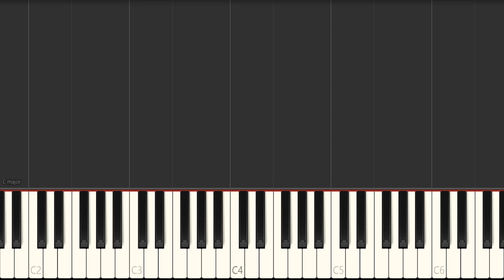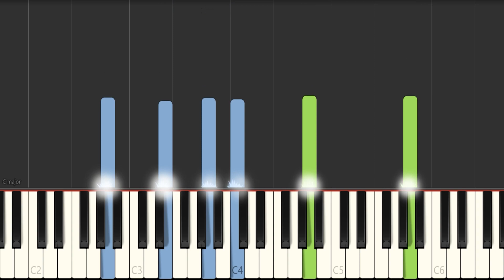The Beatles - Now and Then - Piano Tutorial (melody and chords)